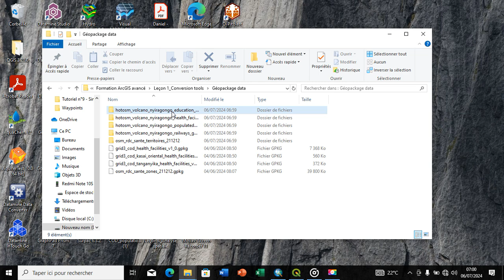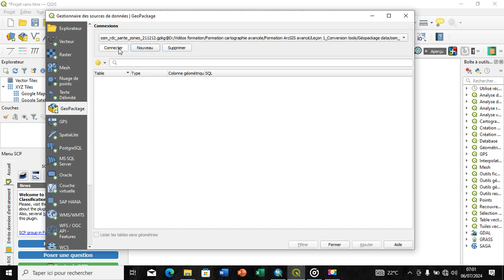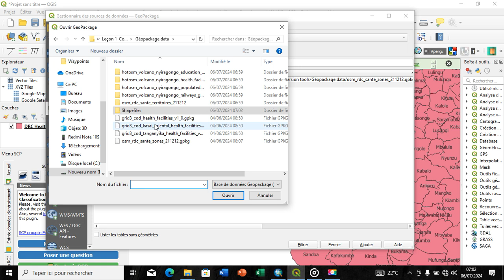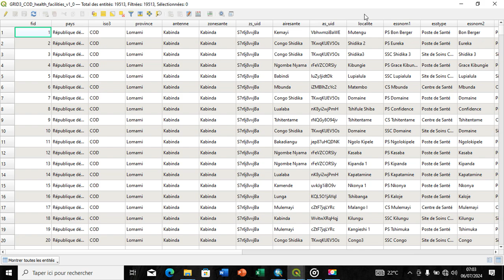QGIS : Comment ouvrir un fichier Géopackage (GPKG) sur QGIS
➡️ QGIS est un système d'information géographique (SIG) open source et gratuit. C'est un outil puissant pour la visualisation, la gestion, l'édition, l'analyse et la publication de données géospatiales. QGIS prend en charge de nombreux formats de données, notamment le format GeoPackage.

➡️ Le format GeoPackage est un conteneur de données géospatiales basé sur la norme SQLite. Il permet de stocker différents types de données géographiques (points, lignes, polygones, etc.) ainsi que des attributs associés, le tout dans un seul fichier. Les données GeoPackage sont auto-descriptives, interopérables et faciles à partager.

➡️ Dans QGIS, vous pouvez facilement importer et travailler avec des données GeoPackage. Vous pouvez les visualiser sur une carte, les éditer, les analyser, les interroger et les exporter vers d'autres formats. L'utilisation conjointe de QGIS et du format GeoPackage offre de nombreux avantages en termes de gestion, de partage et d'analyse de données géospatiales.

➡️ Le format GeoPackage présente plusieurs avantages par rapport à d'autres formats comme les shapefiles, notamment une meilleure gestion des métadonnées, un meilleur support des types de géométrie complexes et une taille de fichier réduite.